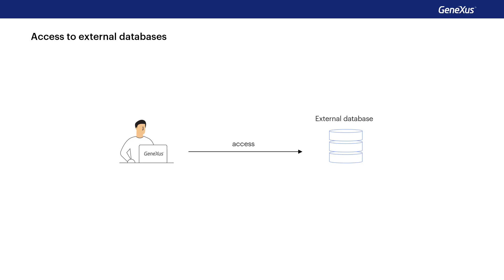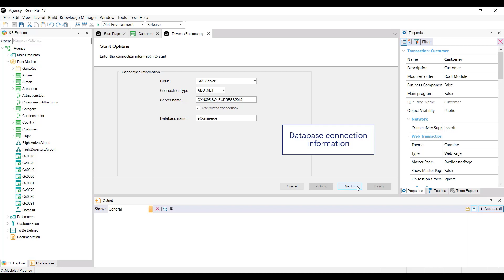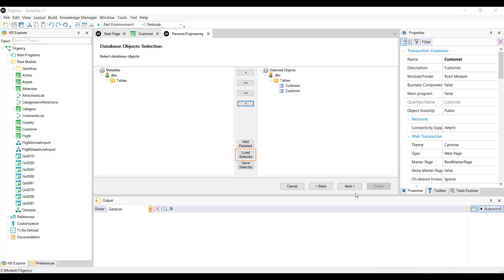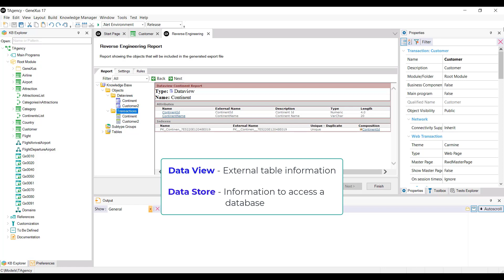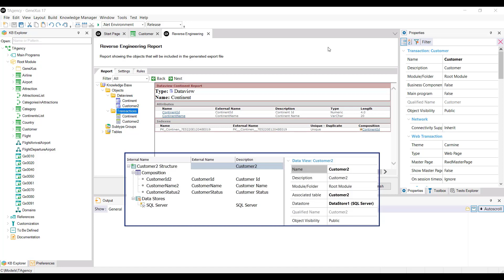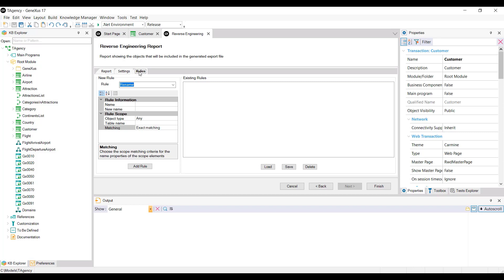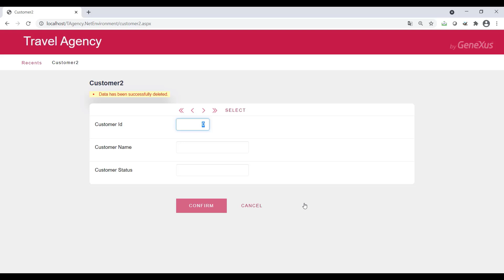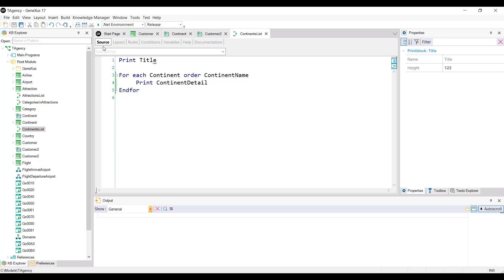Accessing external databases (DBRet and DataView)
Many times we need to access external databases. To this end, GeneXus offers a reverse engineering process that allows solving everything necessary to do so. An example is given here, and the necessary concepts are introduced.